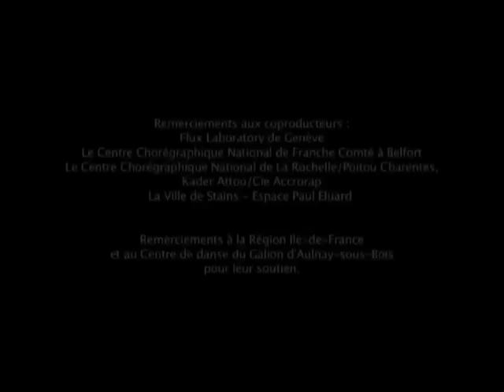Duo "Le temps qui danse" de Gabin Nuissier / Cie Aktuel Force/ extraits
Scénographe / chorégraphe : Gabin Nuissier
Interprètes : Blandine Brasseur et Romain Veysseyre
Création lumière: Franz Laime
Création sonore: Michel Taïeb
Décors: Anne-Michelle Vrillet
Costumes: Julia Learmonth